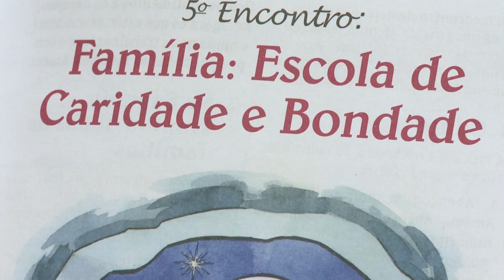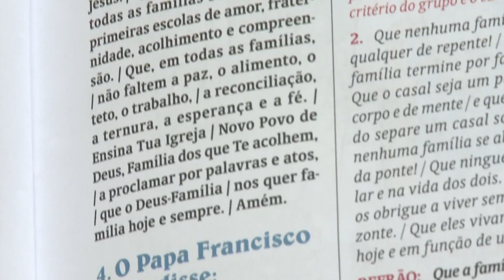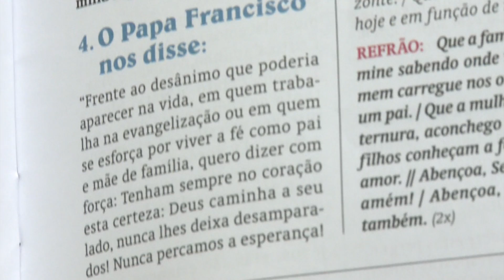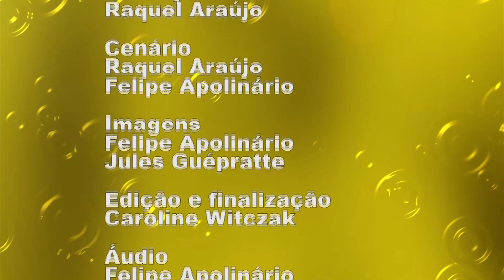5º Encontro da Novena de Natal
Participe da Novena de Natal 2013 na WebTV Redentor. São 9 encontros com agentes das diferentes pastorais sociais da Arquidiocese do Rio. Neste encontro, os representantes da Pastoral Familiar refletem o tema "Família: Escola de Caridade e Bondade".